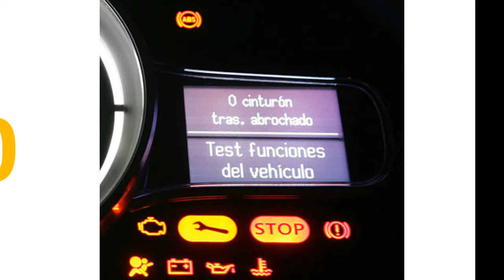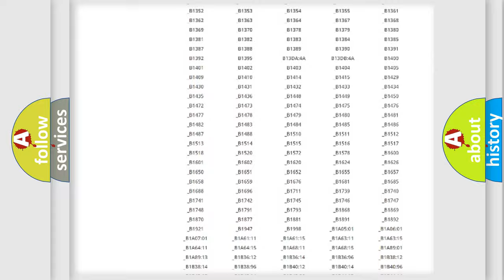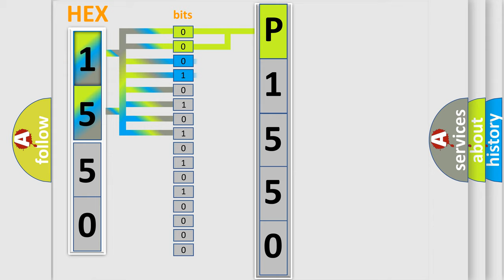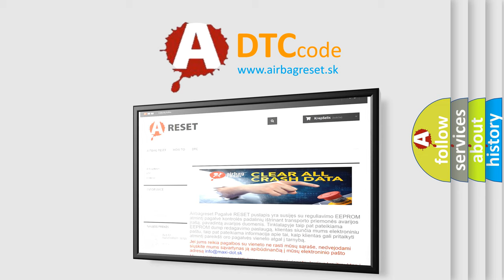DTC Mercedes-Benz P1550 Short Explanation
Contents:
0:21 Basic DTC analysis according to OBD2 protocol standard.
1:48 Insight into programming
2:58 A diagnostically understandable description of the Diagnostic Trouble Code
3:05 Basic error definition

Make:
Mercedes Benz
Code:
P1550
Definition:
Invalid Data Received From Power Take-Off Control Module
Description: